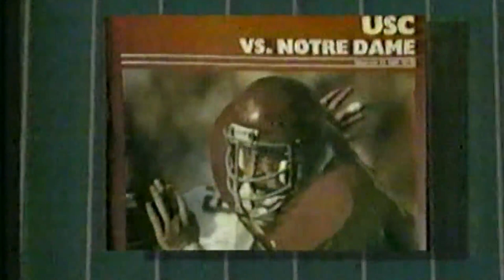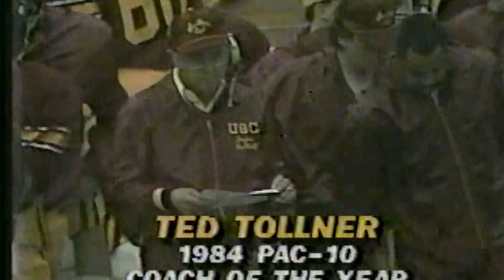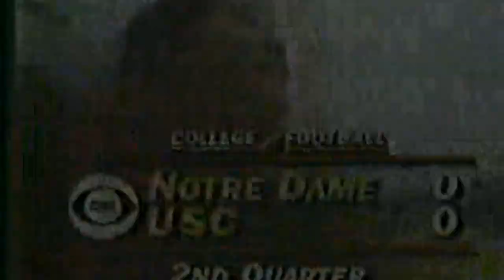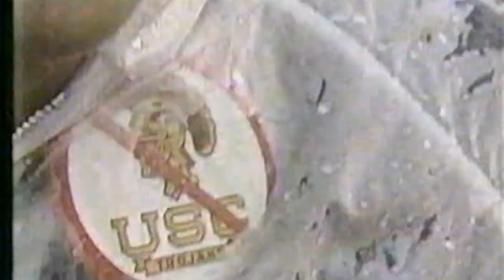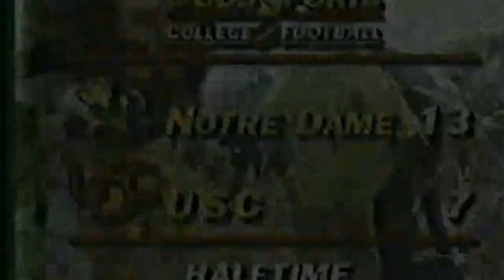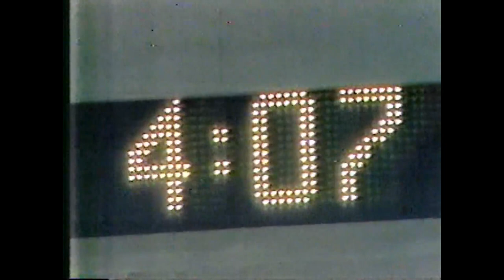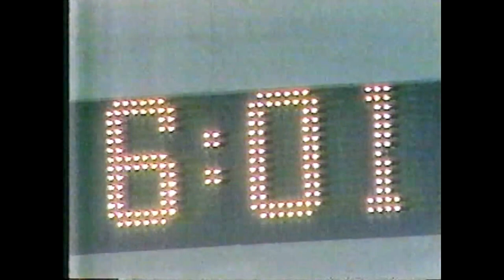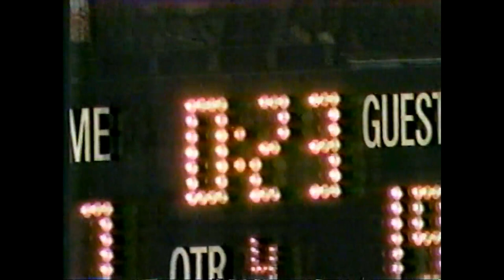1984 Notre Dame @ USC Full Game (MUD BOWL)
LOTS OF RAIN AND MUD ACTION!
SHINY RAIN SOAKED UNIFORMS AND SLOPPY GOO MAKE A GREAT GAME!